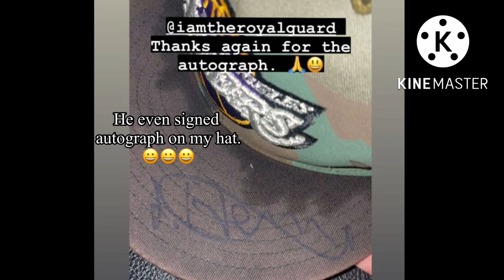Vlog #003 - Meeting Jalen Suggs & Cole Anthony at Sugar Mountains in Munich | D Swish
Original date: August 26th, 2022

I wanna apologize that I waited too long to upload a new vlog on my channel.

At Sugar Mountains in Munich, there was a streetball event „Mountain Madness“, where they do 3x3 match, slam dunk contest & you meet 2 NBA players from the Orlando Magic like Jalen Suggs & Cole Anthony.

Afrobeat Wizkid x Tems Type Beat - Anoti (prod. nolionthebeat)
NSG x Dark Afrobeat Type Beat - GOLDEN UK Afrobeat Instrumental 2022 (prod. KBEATS)

Xbox: BombaciAdam5252
BeReal: d_swish435
DeviantArt: TheBoyNamedMuzaffer